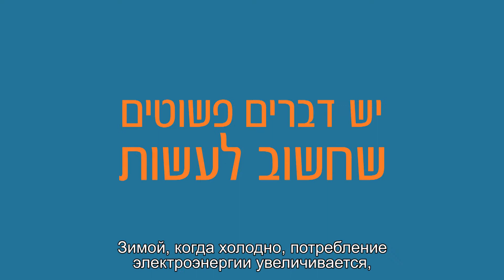חברת החשמל: התייעלות אנרגטית בחורף (רוסית)